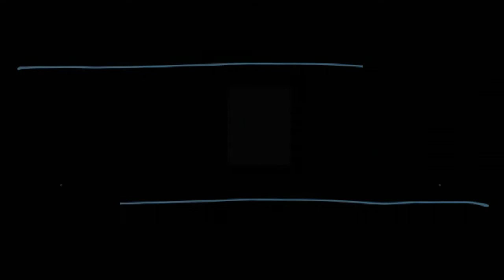Cranford Community College - Class of 2011 - 2016 ROA video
Created by Aadil Awan and Suraiya Baig